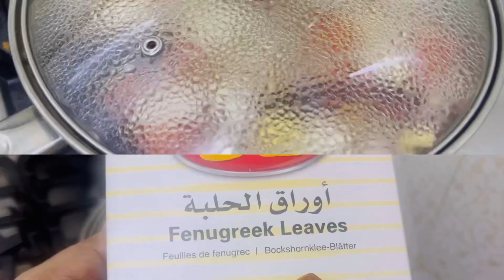മസാല പൊടികൾ ഒന്നും ചേർക്കാതെ നല്ല കുറുകിയ കറി /buttermuttoncurry /easy curryrecepie/minnufellu/food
buttermuttoncurry/easytasycurryrecepie/minnufellu/vlog/dinner/india/dubai/oman/usa/salalah/familyvlog/travelvlog/food/curry